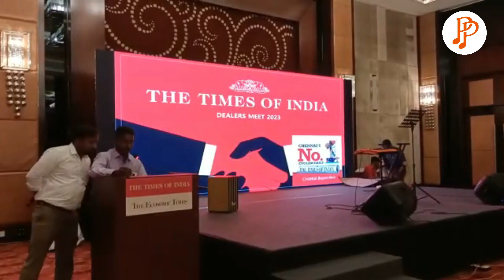PROUD MOMENT - PP receives an award from the TIMES OF INDIA @The Hilton